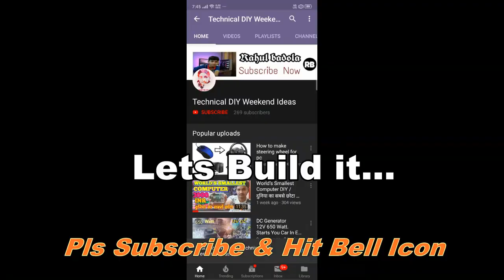Gaming Steering Wheel for PC using Old mouse with accelerator and brakes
How to make Gaming Steering Wheel for PC at Home with accelerator and brakes with mouse

In this Video I am going to show you how can you make a gaming steering wheel for PC with just a mouse along with accelerator and brakes. Watch this video till end.

Timestamps:
Intro 00:00 - 01:22
Making 01:22 - 11:48
Testing 11:48 - 13:51